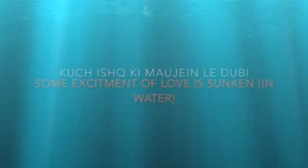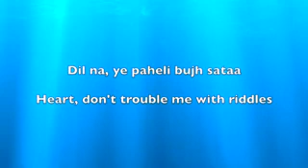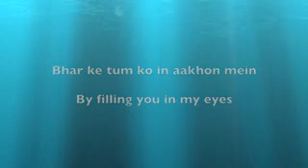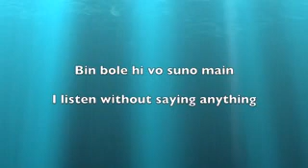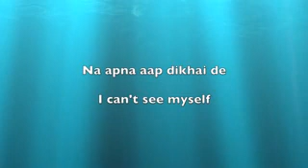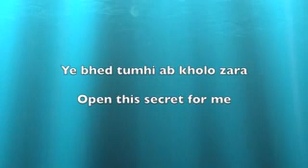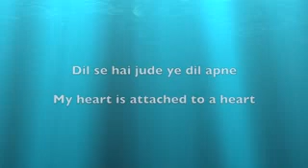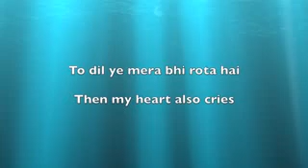shehroz editor by tm kn piya